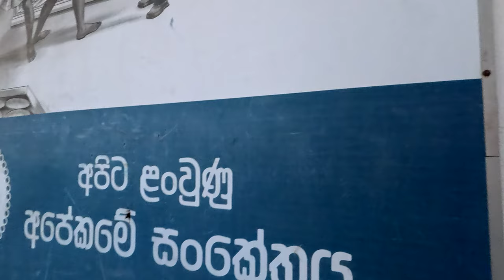2024-08-10 Part 02